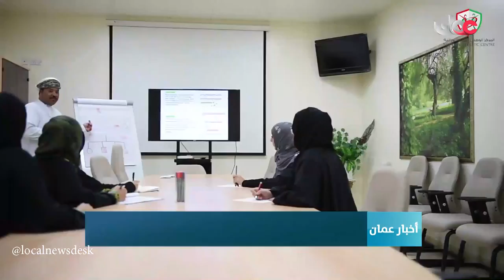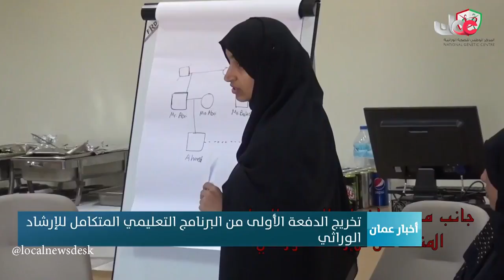تقرير تلفزيون سلطنة عمان حول تخريج الدفعة الأولى من البرنامج التعليمي المتكامل للإرشاد الوراثي